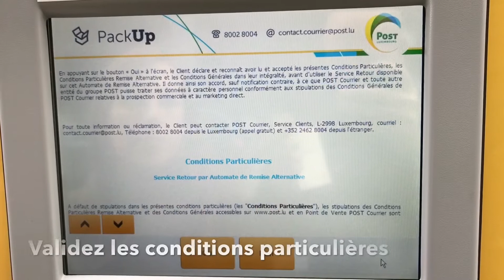POST Luxembourg - Comment retourner un colis via une station PackUp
Découvrez comment retourner vos colis à votre marchand en ligne, via une station PackUp 24/24.

Vous n’avez pas besoin d’être client PackUp pour utiliser ce service gratuit, la seule condition est que l’étiquette de retour prépayée fournie par votre marchand en ligne, soit une étiquette de retour acceptée par PackUp.